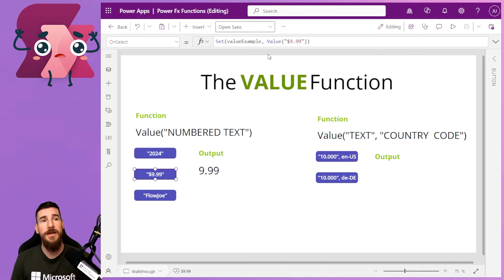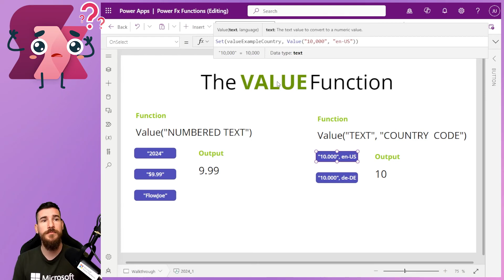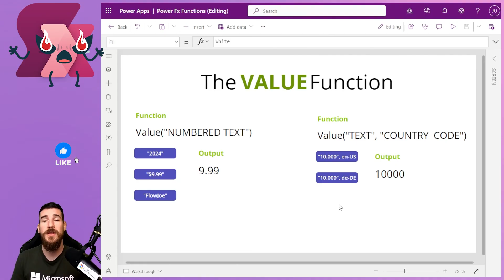Value Function (Convert Text to Numbers) | Power Fx | Copilot Studio - Power Apps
Learn how to use the Value function's capabilities in Power Fx to convert Text to Numbers. This demo uses Power Apps, but it's the same wherever Power Fx is used (such as Copilot Studio etc).

Chapters:
00:00 Introduction
00:45 The Function
01:04 Whole Numbers
02:09 Prices and Currencies
02:45 No Numbers
03:22 Country Codes